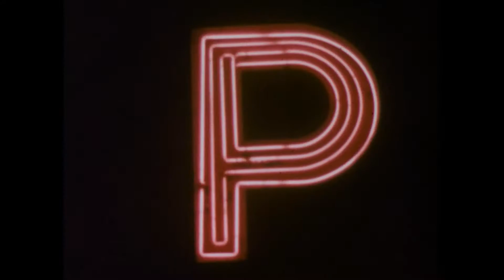faster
Portrait de l'Amérique sous une musique électro-rock.